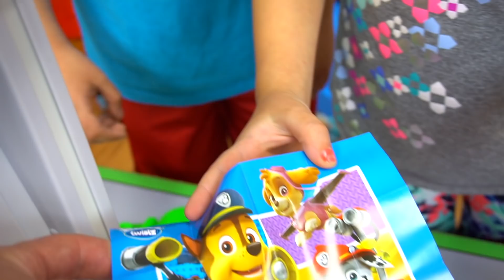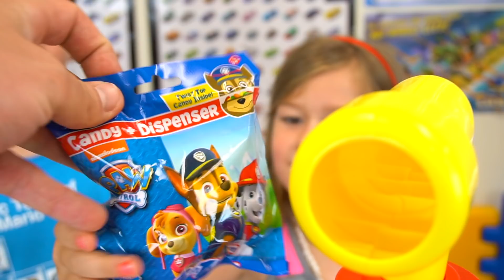Paw Patrol Candy Pups Trouble at the Lookout in Adventure Bay! Marshall and Chase Can Help!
freeproduct Wow, cool check out these cool Paw Patrol Pups Candy dispensers from Radz Twists! There is trouble in Adventure Bay, oh no, the pups will help with the rescue, but first we need Chase, Marshall, Rubble, Skye, Rocky and Zuma to help! Thanks a lot to Radz for sending them out for free!

Paw Patrol Roll Patrol Chase saves Baby Owl Hootie Off Road Rescue Playset in Adventure Bay